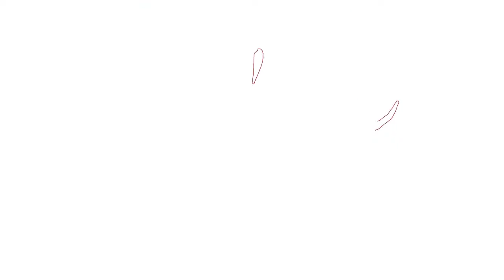Down 0-4 And Came Back To Win : Knock Out Gameplay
Modern Warfare 2 Knock Out Xbox Series X Gameplay. Thank you ALL for the support.